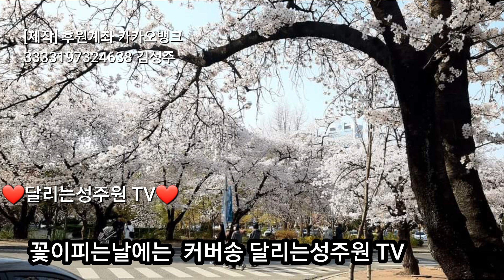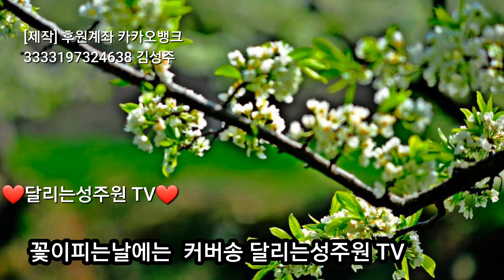꽃이피는날에는 커버송 달리는성주원 TV